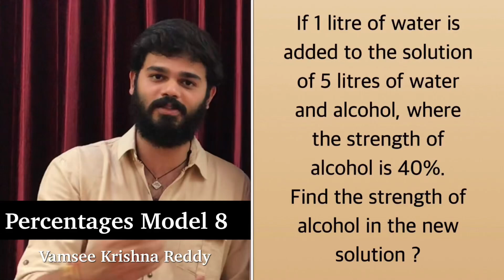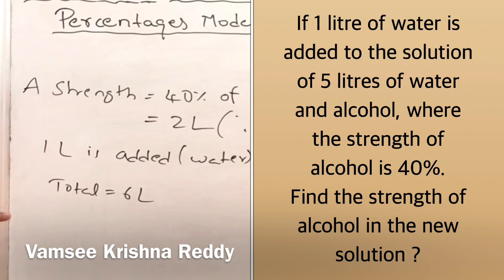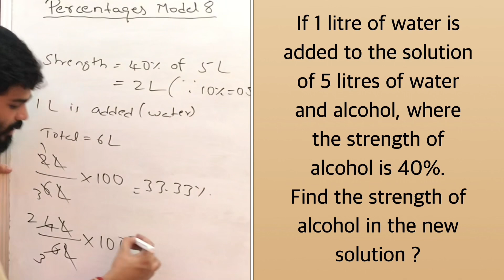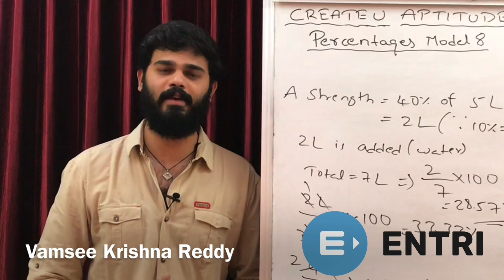Percentages Model 8 | Vamsee Krishna Reddy | Create U Aptitude | Aptitude in Telugu | Shortcuts